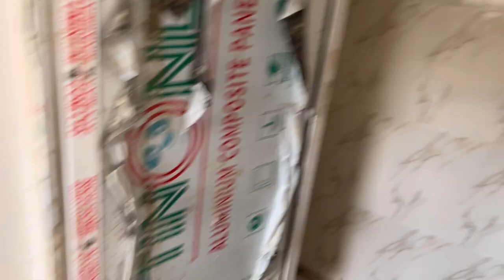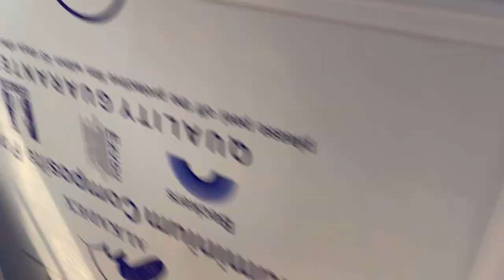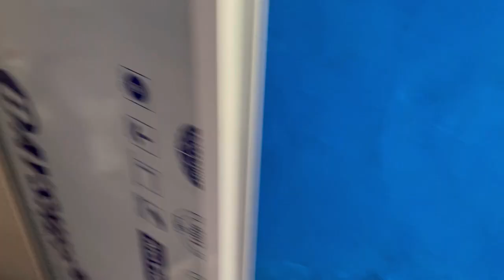HOUSE HUNTING IN LAGOS ISLAND 2022 | I WENT TO LEKKI &ALMOST GOT DUPED | MOBILE TOILET IN A BEDROOM?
Hey loves, in today's videos, I will be taking you through my house hunting in Lagos island, Lekki to be specific. After going to Lekki, no one taught me to go back to the mainland and continue my house hunting lol. Thank God I wasn't even duped.

Romans 8:1

FAQ
I record with my 12 Pro Max
I edit with InShot/Filmora Wondershare
If you're a creator, you can get songs on thematic